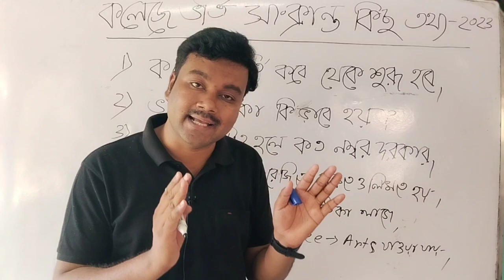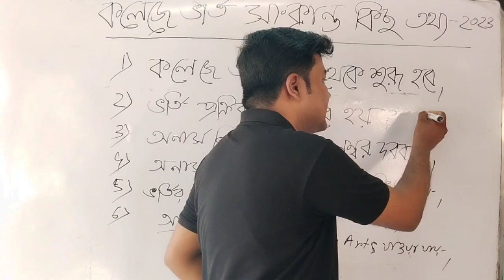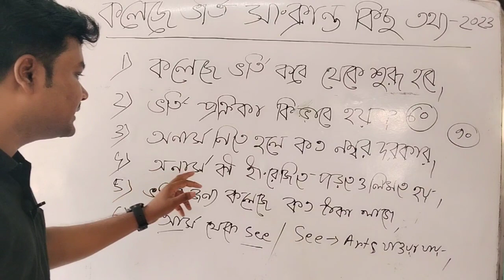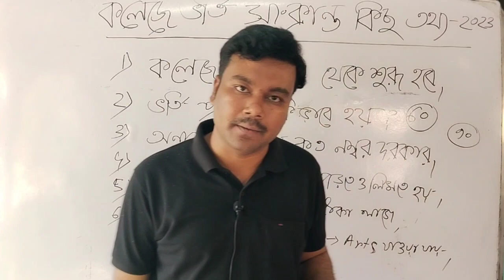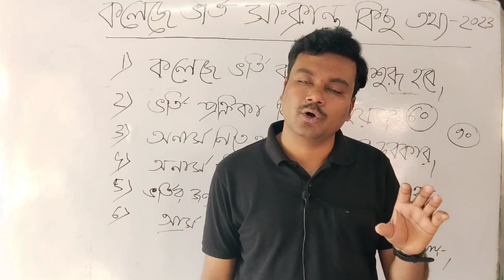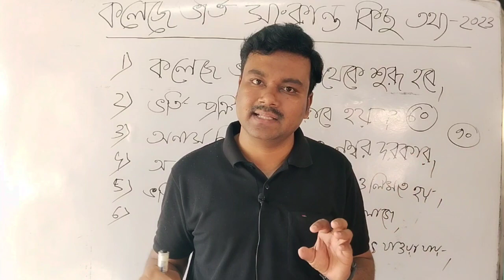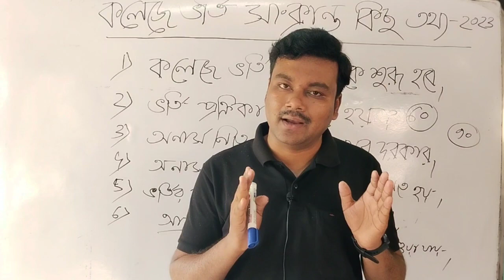WB College Admission 2023||কবে থেকে ভর্তি প্রক্রিয়া শুরু হচ্ছে ও অনার্স নিতে গেলে কত নম্বর দরকার